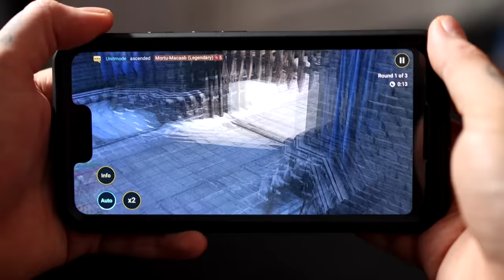Absolute Mad Lads - Gary Plauche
Install Raid for Free ✅ IOS ✅ ANDROID ✅ PC and get a special starter pack 💥 Available only for the next 30 days

BitCoin : 18Kgfgpd1PqSiyaxdWzvz3jLaBPYeKDSyL

MOTHERWELL
ML1 9ES